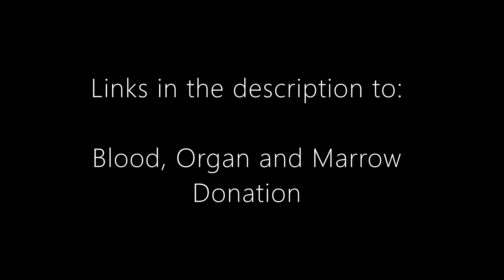Cycling Incidents 71: YH06 XDZ & BK51 JHA (Close Pass), VK62 YKM (Close Pass).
2020 - Video 71

Clip 1: YH06 XDZ, YH06XDZ, YH06-XDZ and BK51 JHA, BK51JHA, BK51-JHA The first car over takes me while I'm trying to negotiate a decent amount of space pulling through the junction. They don't get close to me, but they do get close to the island to my right. What concerned me was they were being tailgated - I wonder if the first overtake was to try and put something between them and the vehicle that was getting right up behind them? Either way it didn't work, as can be seen the second vehicle passes me much closer, threading the needle between me and the next traffic island. Don't bring me in on your silly games.

Clip 2: VK62 YKM, VK62YKM, VK62-YKM This Vauxhall decides to pass me too close and at night and on a bend. I've sort of discovered my short, sharp and loud "Oi" noise is basically my version of a car's horn. I could hear and feel the pass before I could see it. Always an indication it's not safe. The vehicle before and after this one did an absolutely sterling job, giving me plenty of space, and space that was available to take.